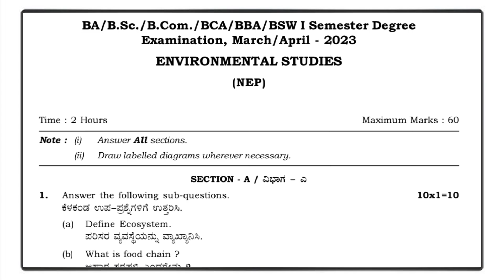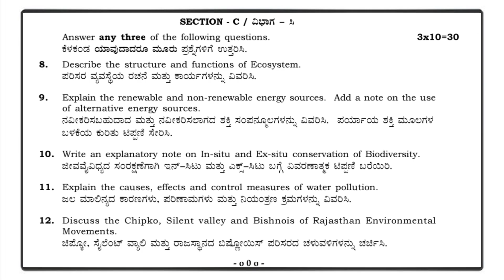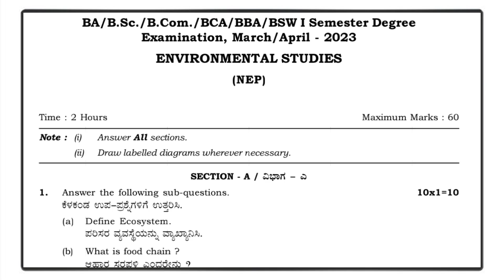1st Sem Environmental Studies Open Elective Course 2023 Annual Exam Question Paper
1st Semester Environmental Studies Open Elective Course N E P Annual Exam Question Paper 2023

Environmental Studies Open Elective Course NEP Annual Exam 60 Marks Question Paper  March / April 2023 Examination Question Paper

 1st Sem  B A Bcom Bsc BCA BBA All Open Elective Subjects Materials Such Has Notes Syllabus Question Paper N E P Question Paper Annual Exam Question Paper Model Question Paper Click here The Below Link 👇👇👇👇👇👇👇👇

B Com 1st Sem  All Subject And Materials Such Has Notes Syllabus Question Paper N E P Question Paper Annual Exam Question Paper Model Question Paper Click here The Below Link 👇👇👇👇👇👇👇👇👇👇

Bsc 1st Sem  All Subject And Materials Such Has Notes Syllabus Question Paper N E P Question Paper Annual Exam Question Paper Model Question Paper Click here The Below Link 👇👇👇👇👇👇👇👇👇👇